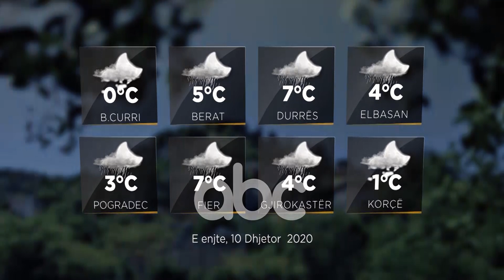Parashikimi i motit, 10 Dhjetor 2020| ABC News Albania